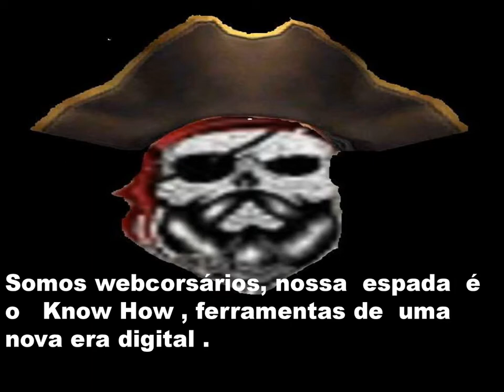Mensagem do seu Captain Pirate Channel!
Ei marujo ! Bem vindo a nossa tripulação de buscas ao tesouro da sabedoria.
Esses ventos vão te levar ao destino de riqueza e poder.
 E- learning , E -Books, vídeo-aulas assíncronas e encontros síncronos
 Estas são  novas rotas de aprendizagem  , tudo hoje é liquido , acredite o  mundo está no mesmo nível .
A educação tradicional de exclusão esta a pique , naufragando , mas há salva vidas para todos  que tem chance , que lutam estudando mais.
, nossa  espada  é o Know How , ferramentas de  uma nova era digital .
Combata os canais e plataformas  que escravizam , não lhe da nada em troca , não te acrescenta coisa alguma a sua vida .
Liberte-se, cancele  e seja uma pessoa melhor para o mundo , sem carregar  nenhuma  bandeira ideológica.
Se acredita nessa aventura  estamos no mesmo navio do conhecimento supremo!
 Vamos zarpar ,esse é nosso  tesouro . Agora  para assistir o restante do conteúdo, recolha a âncora ,dê um like joinha  e  clique no Captain Pirata  no canto inferior  deste  vídeo ou se inscreva diretamente no canal , solicite nos  comentários    playlists  para assistir las inteiras  deixando seu contato por e- mail .Assim que visualizarmos seu pedido  vamos deixar no seu endereço previamente confirmado  um link privado do Youtube com acesso gratuito de seu conteúdo escolhido .
Para ver mais conteúdos simultâneos temos  de aumentar nossa tripulação então   peça a  10 amigos,  familiares , crushs  ,para se inscreverem agora , e que  deem muitos likes joinhas  , assim que comprovarmos as 10 inscrições enviadas pelo seu endereço eletrônico  ,você vai embarcar com  mais 10 links gratuitos das playlist que foram escolhidas aqui no canal !Içar velas , bons ventos e Bons estudos !